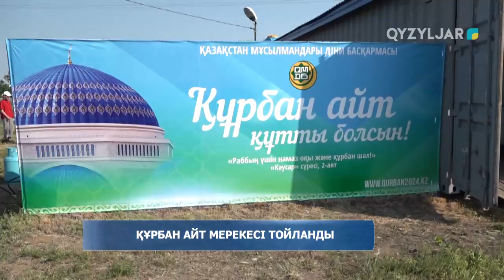Құрбан айт мерекесі тойланды